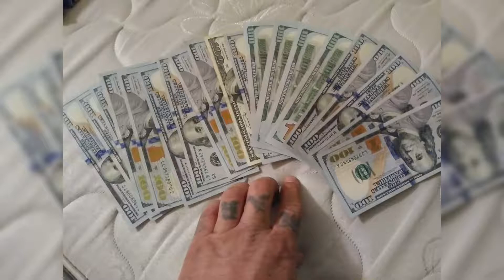EL VIEJON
ASI DE SIMPLE Y SENCILLO